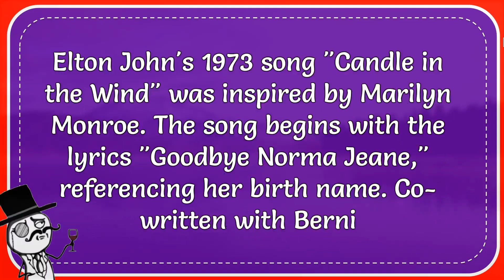Marilyn Monroe Inspired What Song By Elton John?